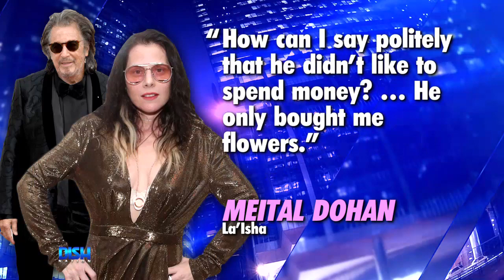AL PACINO'S EX SAYS SHE BROKE IT OFF BECAUSE HE'S OLD AND CHEAP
Al Pacino says goodbye to his little friend!

The actor's 40-year-old girlfriend Meital Dohan says the age gap and his cheap ways led to the split.